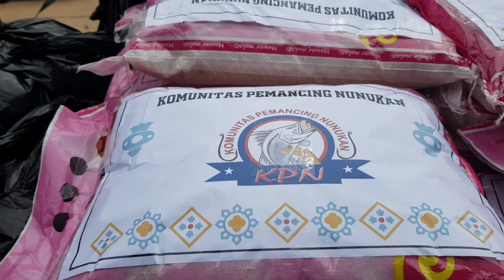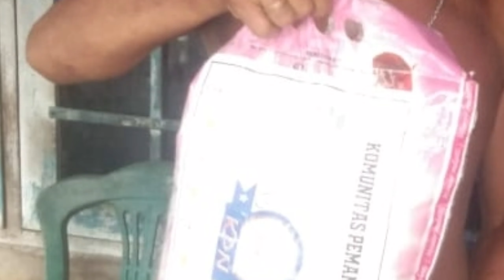Komunitas Pemancing Nunukan [KPN] Berbagi.